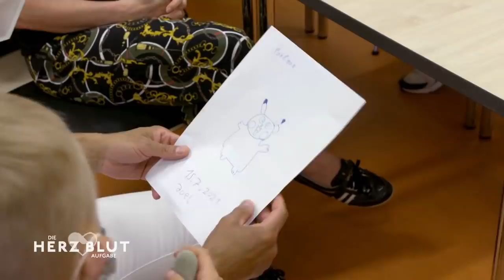Jenny Elvers überwältigt 😲 Geburt im Kreissaal | Die Herzblut-Aufgabe | SAT.1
Bei "Die Herzblut-Aufgabe" begeben sich sechs Prominente bei einem Praktikum in eine Klinik und erleben den Beruf Krankenpfleger:in hautnah. Die Arbeit in der Klinik ist anstrengend und erfordert von allen viel. Trotzdem bleibt auch Zeit für schöne Momente und Erfolgserlebnisse. Faisal Kawusi macht mit einer alten Dame einen Ausflug in den Park und Jenny Elvers darf bei einer Geburt dabei sein und einem Neugeborenen die Haare waschen. Neu dabei ist Lilly Becker, die sich gleich mit den Grundlagen der Pflege vertraut macht. Trotzdem wird den Praktikant:innen klar: Es bleibt im Klinikalltag einfach zu wenig Zeit für zwischenmenschliche Begegnungen - und daran muss sich dringend etwas ändern!

Nicht reden, sondern anpacken. Nicht zuschauen, sondern machen. Unter Anleitung von Krankenpfleger:innen arbeiten Wayne Carpendale, Jenny Elvers, Patrick Lindner, Faisal Kawusi, Lilly Becker und Jorge González vier Wochen lang im Krankenhaus. Die sechs Pflege-Praktikant:innen lernen im Alltag "auf Station", wie herausfordernd der Pflege-Beruf ist. Drainagen ziehen gehört genauso dazu wie Vitalwerte messen, Verbände wechseln, Betten beziehen, Patienten waschen oder Babys versorgen.